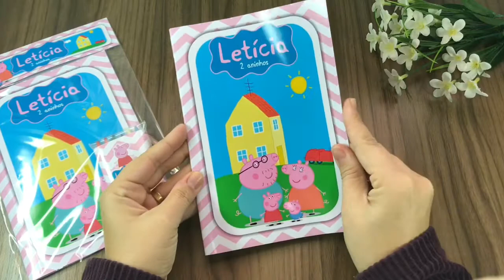Livreto para Colorir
Inscrições abertas para Papelaria para Casamento PRO

Quer aprender a fazer itens como esse? Aqui você encontra todos os nossos cursos